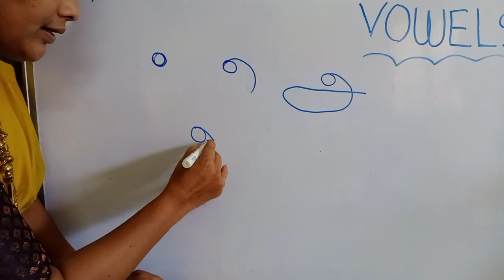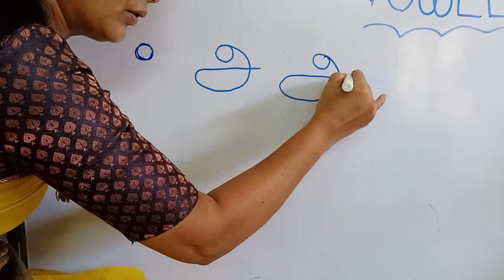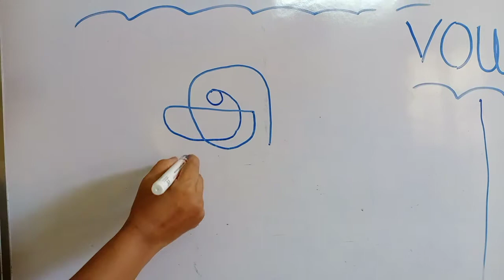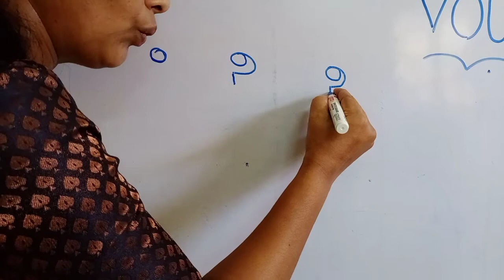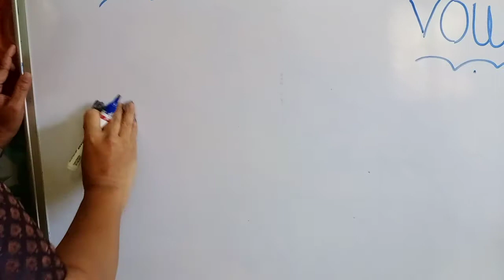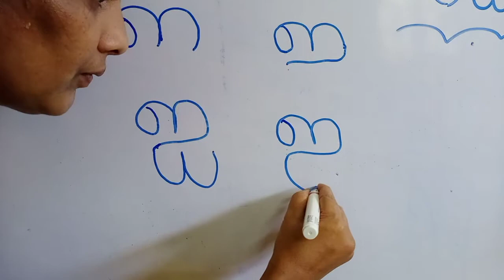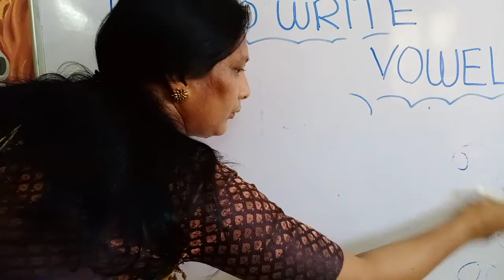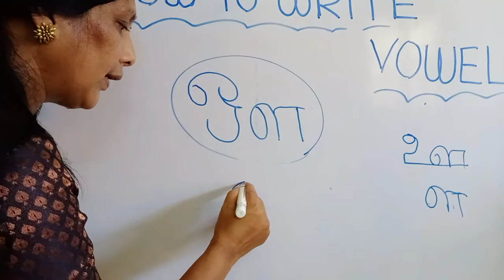Learn To Write Tamil Alphabets| How To Write Tamil Vowels | Uyir ezhuthukal தமிழ் உயிர் எழுத்துக்கள்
Learn Tamil | How To Write Tamil Vowels | Lesson 1| EINSTEIN KIDS